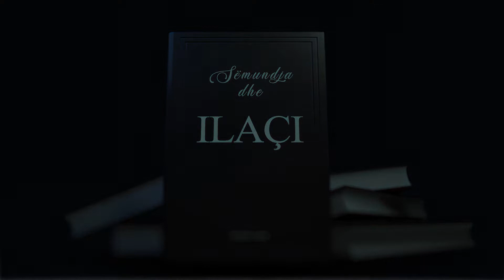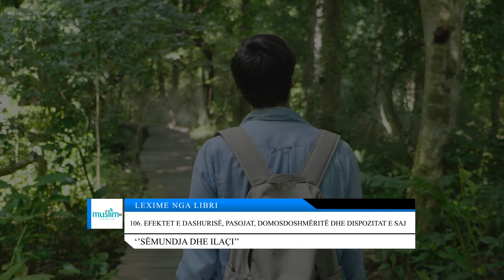106. Efektet e dashurisë, pasojat, domosdoshmëritë dhe dispozitat e saj - Lexime nga libri